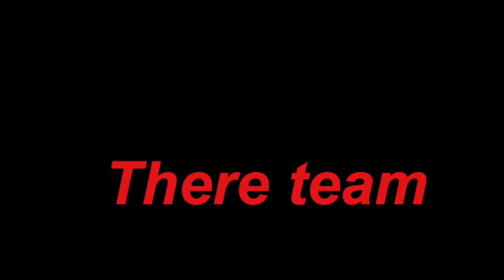Team Cop: World America Offical Tralier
Provider Parmount

Panther Rating PG13

Created By Adis Mumic

Actors Adis Mumic

Gender Animation comedy Crime

Release 2018